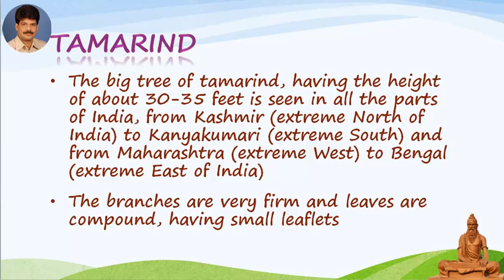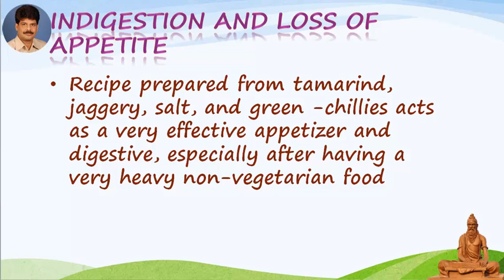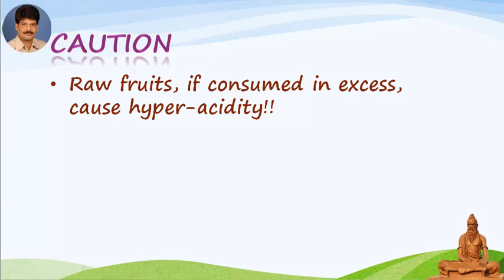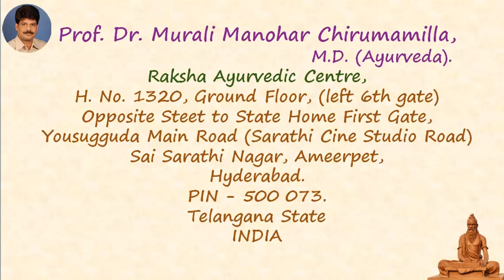Tamarind and Top Kitchen Remedies by Dr. Murali Manohar Chirumamilla, M.D., (Ayurveda)